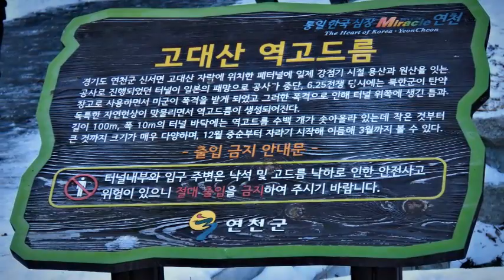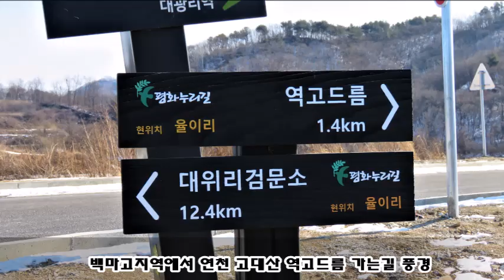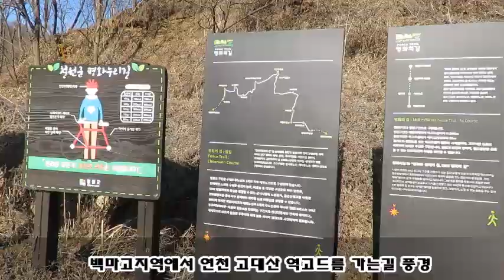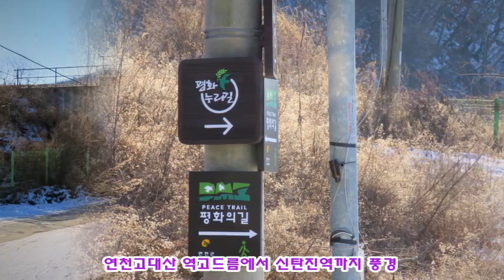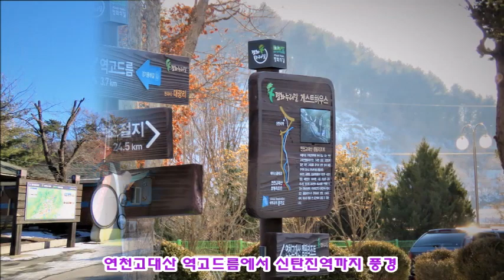23 01 05 연천 고대산 역고드름 신비의 현장을 찾아서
연천 고대산 역고드름(Reverse icice)

경기도 연천군 신서면 고대산 자락에 위치한 폐터널에 일제 강점기 시절 용산과 원산을 잇는 공사로 진행되었던 터널이 일본의 패망으로 공사가 중단, 6.25전쟁 당시에는 북한군이 탄약창고로 사용하면서 미군이 폭격을 받게 되었고 그러한 폭격으로 인해 터널 위쪽에 생긴 틈과. 독특한 자연현상이 맞물리면서 역고드름이 생성되어진다.

길이 100m, 폭 10m의 터널 바닥에는 역고드름 수백 개가 솟아올라 있는데 작은 것부터 큰 것까지 크기가 매우 다양하며, 12월 중순부터 자라기 시작해 이듬해 3월까지 볼 수 있다.

출입 금지 안내문

터널내부와 입구 주변은 낙석 및 고드름 낙하로 인한 안전사고위험이 있으니 절대 출입을 금지하여 주시기 바랍니다. - 연천군 -

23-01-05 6·25 한국전쟁 10일간 주인이 7번이나 바뀌었던 격전지… 백마고지에 가다